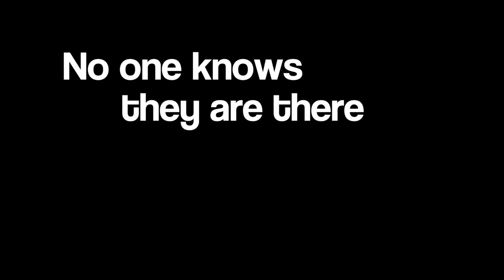Official Trailer- Thumbelina - the Story of an Xmas Frog.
About the film:
On a rainy, monsoon evening in Meghalaya, the wettest place on Earth, the haunting sound of Xmas frogs fills the air. This is the sound of Shillong. These ancient frogs live nowhere else on Earth.

Yet no one in the city even knows they exist. That is because the Xmas frogs of Shillong are so small, that a newborn can fit in a single drop of rain.

Thumbelina is the story of one little Xmas frog and her quest to find a mate. She in search of the strongest, healthiest male to ensure the best possible genes for her young.

But when you’re a little frog living in a big city, troubles come in all kinds of ways. Will she find her frog prince in time?

Find out in Thumbelina, the story of an Xmas Frog, premiering at the Kolkata International Wildlife and Environment film festival on 3rd December, 2016.